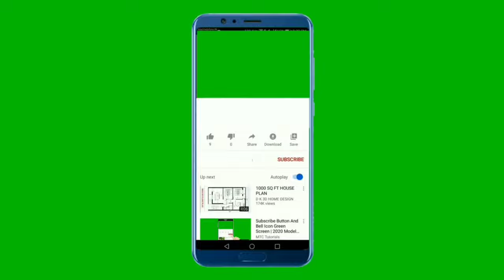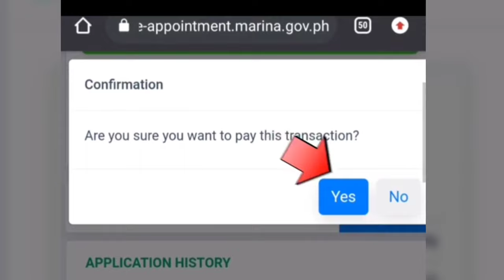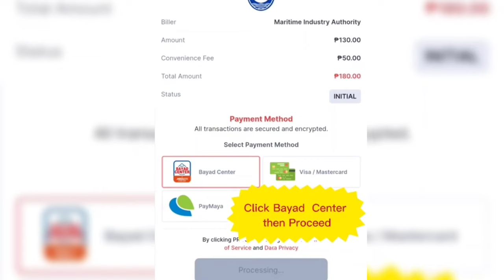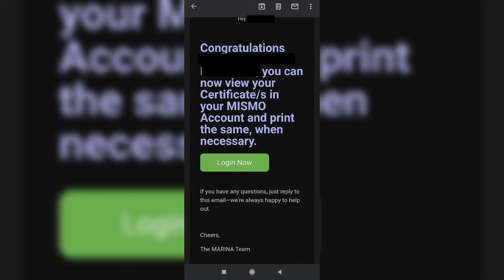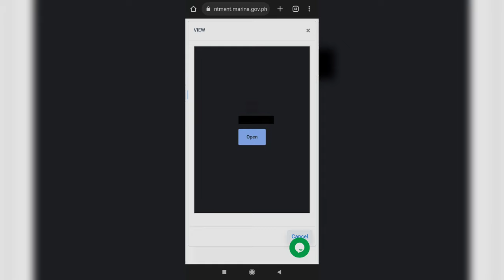How to Pay MARINA using GCASH | COP Online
This video aims to help seafarers how to pay MARINA using Gcash.